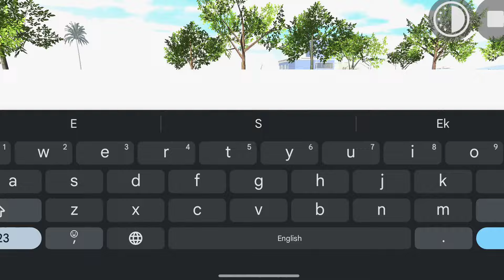Huggy wuggy Fight with Evil nun in - INDIAN BIKES DRIVING 3D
Scary Teacher Fight with Mr Meat in Indian bikes driving 3d